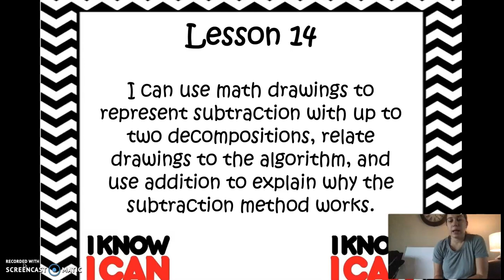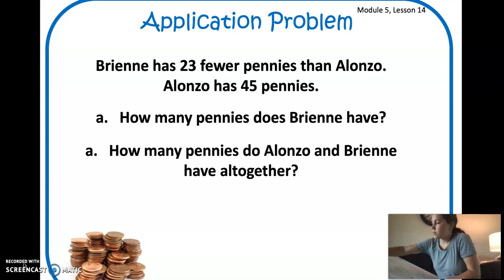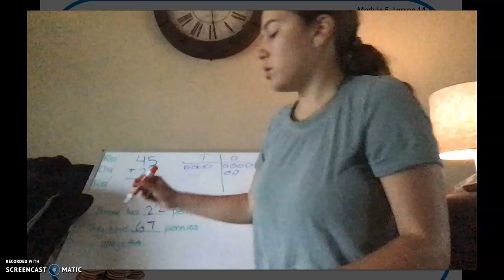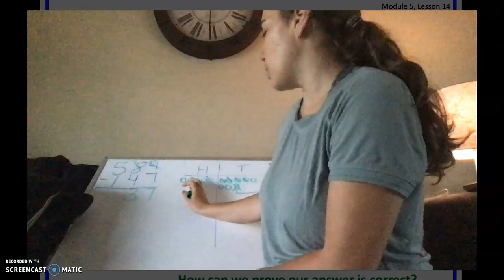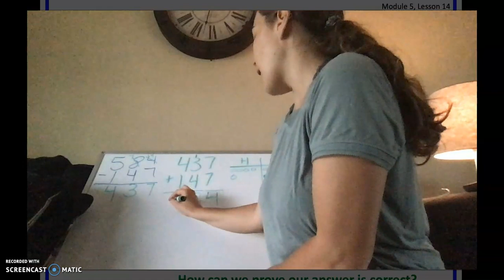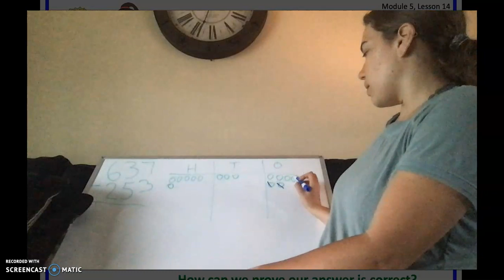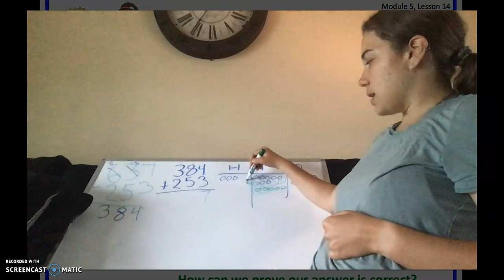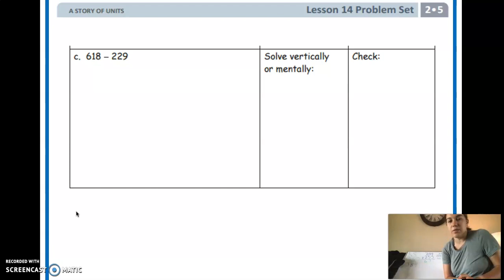Math Lesson 14: Module 5, Grade 2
Here is our Math Lesson for today, Wednesday, June 3rd, 2020.